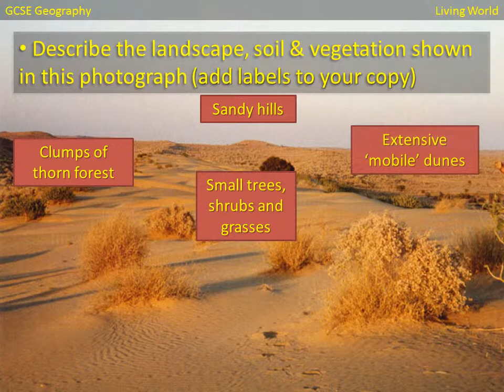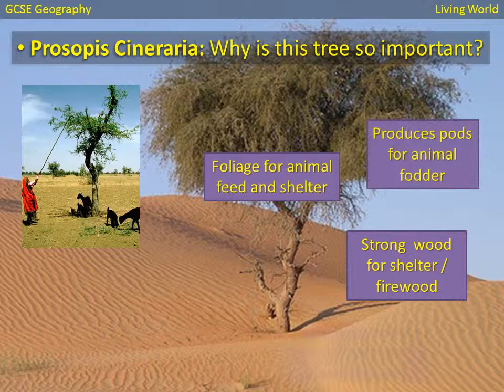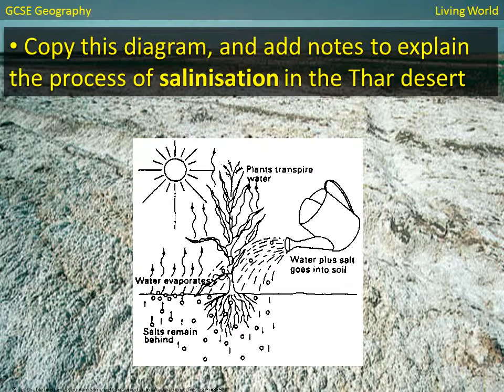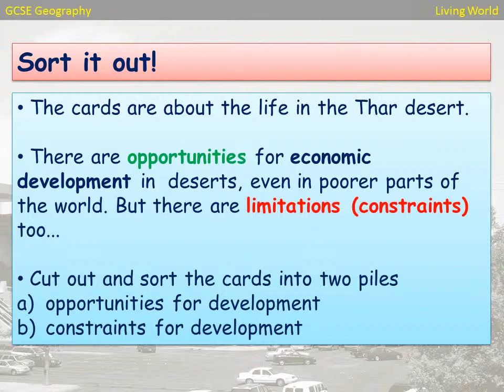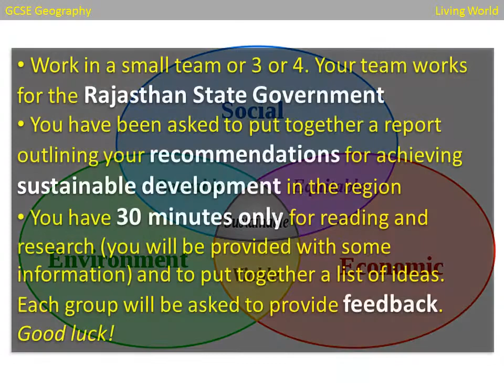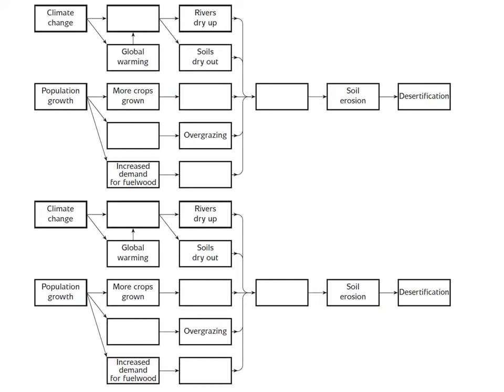Thar desert ab